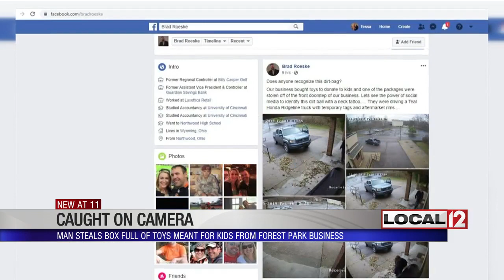Surveillance video captures porch pirate stealing donated toys from Forest Park business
FOREST PARK, Ohio (WKRC) - Where there is much giving this holiday season, there can also be taking. A Forest Park business is dealing with that sad fact Tuesday night.

LEI Home Enhancements had a package full of toys delivered for children for Christmas. It arrived at the door on Cyber Monday, but when employees got there on Tuesday, it was gone.

Bradley Roeske pulled the company surveillance footage and watched a man steal that box right off their property.

"It just feels wrong. It just hurts, yeah, for sure," said Roeske.

A teal Honda truck with temporary tags is seen pulling up to the side of the building. A man gets out, checks the grill sitting outside, looks in the windows and then checks the box.

"I mean, for somebody to come driving through is a little bit shady. But also makes me think of how many other kids' Christmases got affected by these toys coming up missing," said Roeske.

Without hesitating, the man grabs the package, gets back in the truck and hands the package to someone in the passenger seat. Inside the box are Barbies, Legos, games and other toys to help families out over the holidays.

"We do a Christmas party every year for our employees and their kids and Santa comes and hands out the toys to the kids at the Christmas party," said Roeske.

The video and pictures are clear, and they're being shared all over social media.

"My phone's been lighting up all day with tips, license plate numbers. Let's stop this guy from doing it again to somebody else and possibly ruining a family's Christmas," said Roeske.

Employees hope that social media might bring the package back to this doorstep or at least bring the police to the thief.

Officers are looking for that man they describe as having blonde hair, a thin build and a neck tattoo.